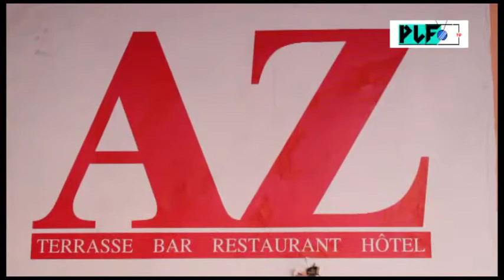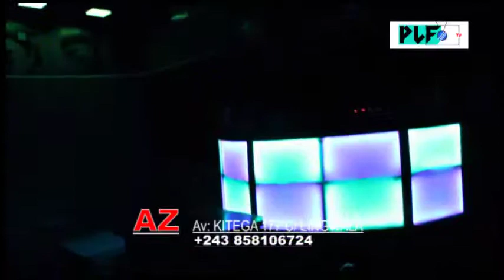PLF TV/ Spot pub AZ C/Lingwala Av: KITEGA 177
Terrasse, Bar. Restaurant, Hôtel